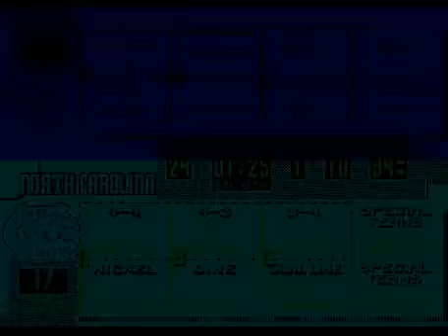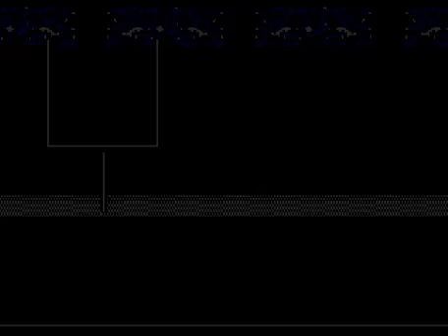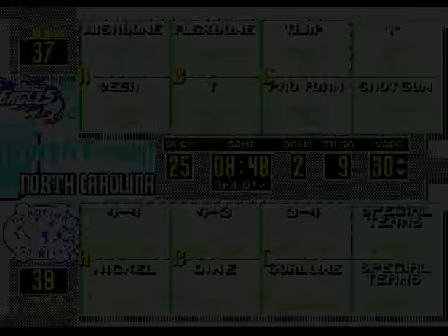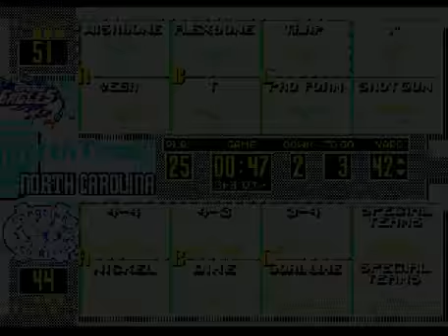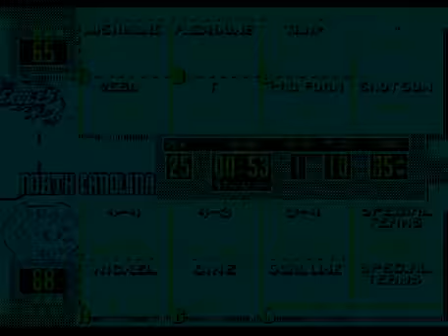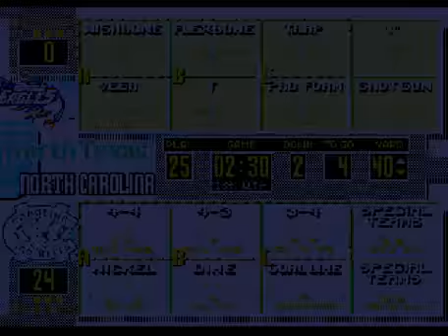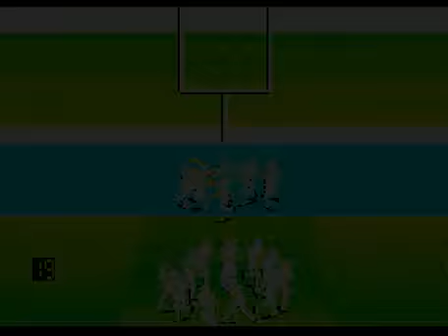College Football USA '97 (video 7,070) (Sega Megadrive / Genesis)